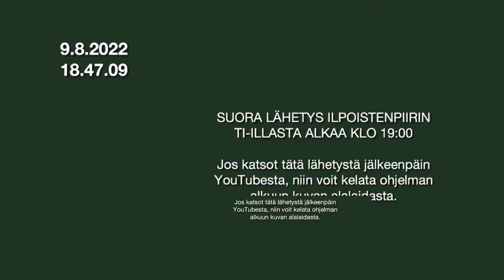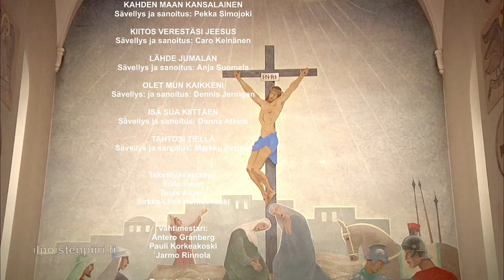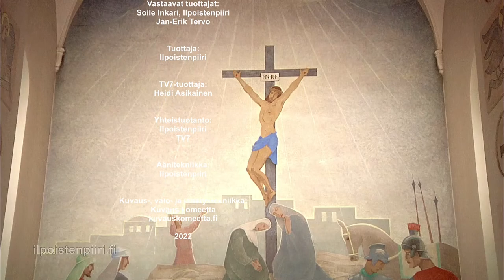Ilpoistenpiiri - 117. suora lähetys Turun Martinkirkosta 9.8. Mukana Mikko Laine.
Jos suora lähetys ajoittain keskeytyy YouTubessa, niin voit kokeilla laittaa striimin manuaalisesti paussille esim. minuutiksi ja sitten jatkaa katselua.

Tervetuloa Ilpoistenpiirin iltaan. Juonto Soile Inkari. Tilaa tämä kanava ja "rimpauta kelloa", jotta saat muistutuksia ja tietoja uusista lähetyksistä tällä kanavalla sähköpostiisi! Jos sinulla on jo gmail-tili niin voit kirjautua sen tunnuksilla sisään YouTubeen ja tilata kanavan!